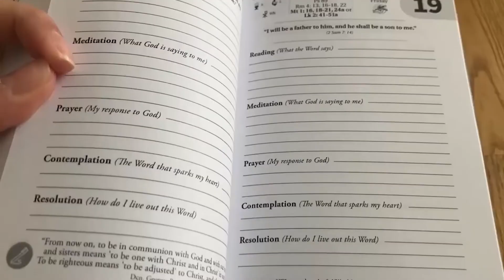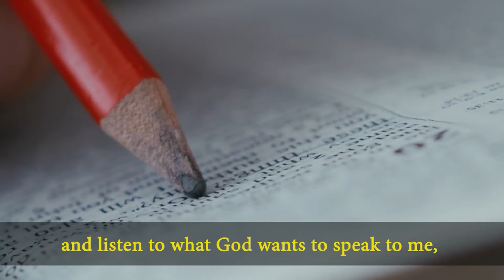Lectio Divina in English Wednesday 11/24/2021